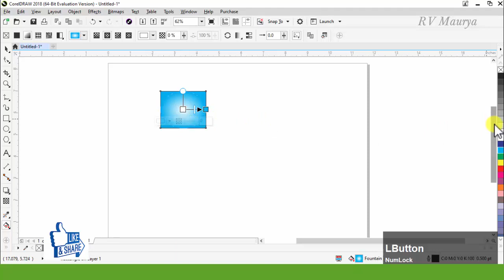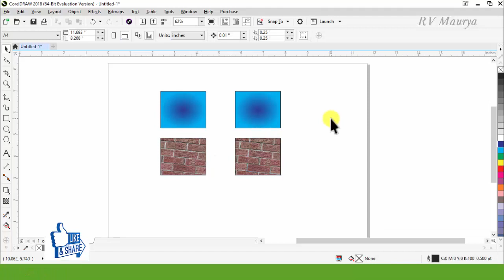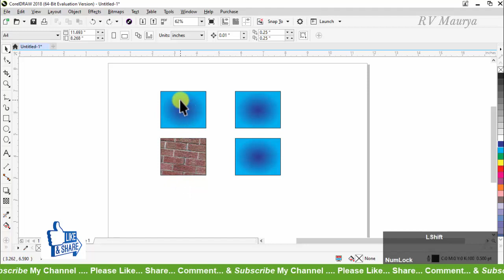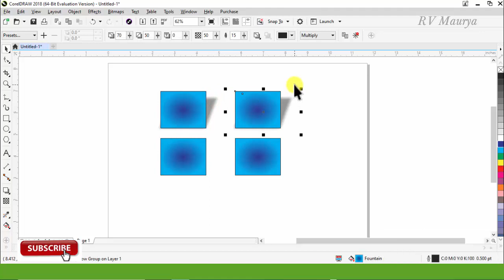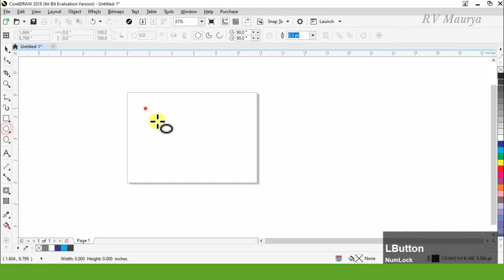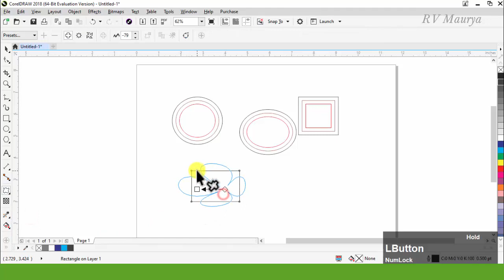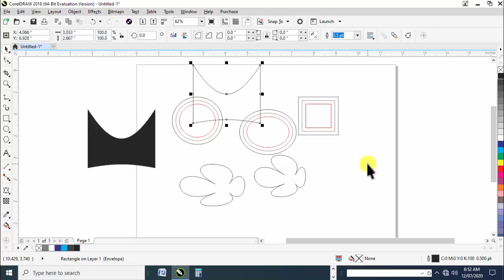#173 || How to Fast Work in CorelDraw इस वीडियो को देखने के बाद अपने काम को और भी फ़ास्ट कर सकते है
निचे दिये गये लिंक पर क्लिक करके खूब सारे वीडियो देख सकते हैं